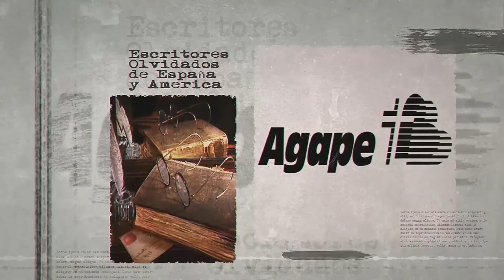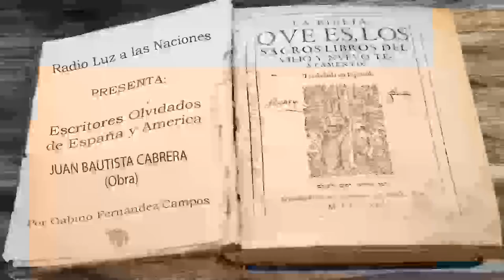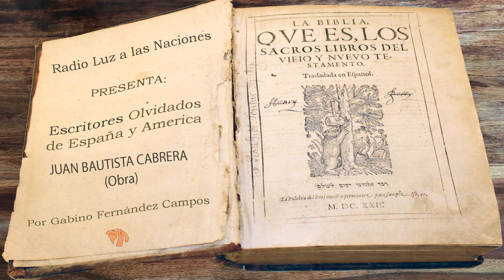94- Juan Bautista Cabrera (Obra)